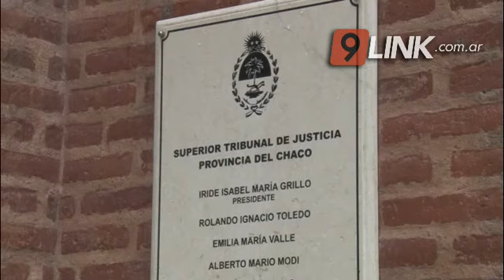C9 - CHACO; PRÓXIMOS JUICIO POR JURADOS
HAY VARIAS CAUSAS QUE PODRÍAN ELEVARSE A JUICIO
La tarea de los equipos fiscales en el juicio por jurado. confirma que procuración y fiscales enviaron varias causas al equipo de evaluación de juicio por jurado para que designe la causa del segundo juicio.
DR MIGUEL FONTEINA - PROCURADOR ADJUNTO DEL CHACO